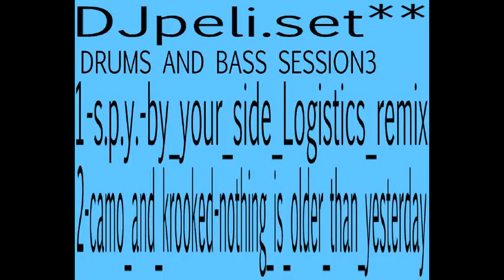DRUMSAND33.wmv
drums and bass 33